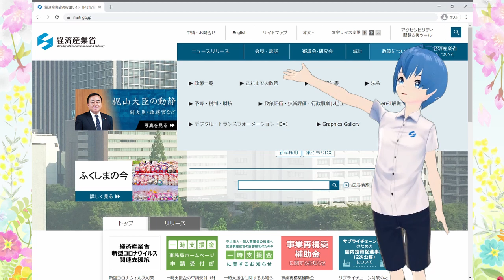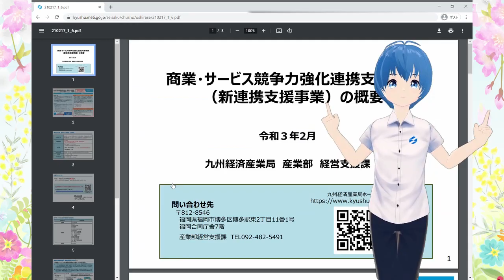⑰令和３年度「これから使える補助金等施策」をご紹介します！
【第17弾】令和3年度　「これから使える補助金等施策」をご紹介します！

「九州あおい」は、九州初の官公庁バーチャル職員として、経済産業省の支援策や職場としての九州経済産業局の魅力などを、学生や若手経営者向けにわかりやすく身近な内容にして動画配信します。

↓詳細はこちら↓
九州経済産業局　令和３年度「これから使える補助金等施策」

九州あおいチャンネル　（九州経済産業局HPより）

【FBとTwitter】
九州経済産業局　公式Facebook（九経交流プラザ）